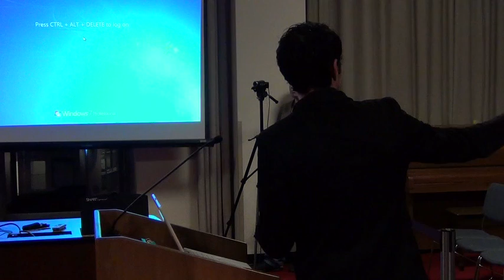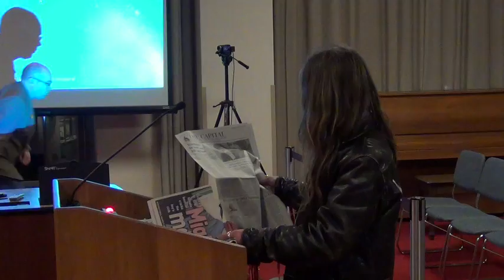Victoria Council March 22 2012 Part 1